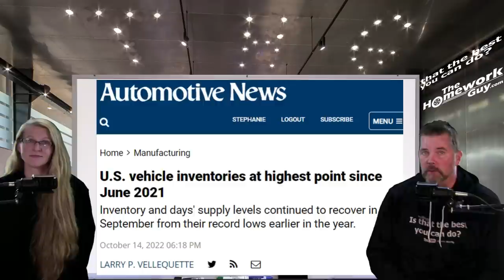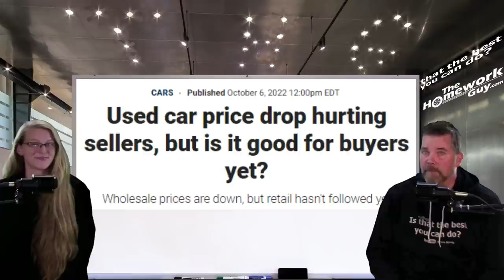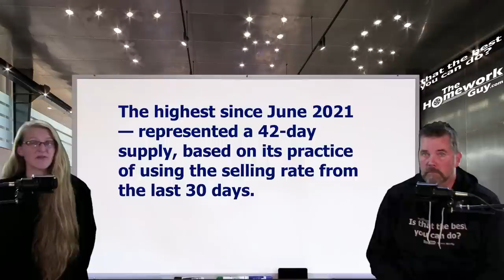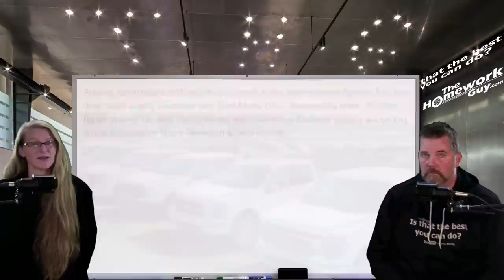CAR INVENTORY RISING, SALES SLOWING, DEALERS COMPLAINING The Homework Guy, Kevin Hunter w/ Elizabeth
NEW CAR INVENTORY is creeping up! SAVE GAS MONEY! GET MPG Xtreme Fuel Caps NOW! Best Value: 50 caps for $99 Package.

A CAR DEALER WANTS TO:
1. SELL every car for the Highest Possible Price.
3. LOAD every Car Deal full of Fees and Finance Products.
4. OFFER Lowball numbers on every Trade Vehicle.

THE HOMEWORK GUY TEAM (THG) HELPS CAR BUYERS TO:
1. BUY a Car from Dealers or Private Party Sellers at the Lowest Price.
2. PAY Cash or Finance with their own Bank or Credit Union.
3. DECLINE Dealer Fees and Finance Products.
4. TRADE / SELL their current vehicle for the Best Value.

1. What you need to know before buying a car.
2. Information you need when buying a car at a dealership.
3. Benefits of Buying a Car from a Dealership or Private Party.
4. Questions to ask at a Dealership
5. Car buying tips and tricks from the experts
6. How to Buy and Pay for a Car with Cash
7. Using Carmax, Edmunds, TrueCar, Autolist, or Kelley Blue Book for Car Pricing Info.
8. Buying a Car out of state.
9. Taking Control of the entire Car Buying Process.
10. What to do if Scammed.
11. Illegal things Car Dealers can do.
12. Understanding Dealer Financing Tricks
13. How to Avoid Dealer Scams.
14. Reactions to Sales Training conducted by Car Trainers.